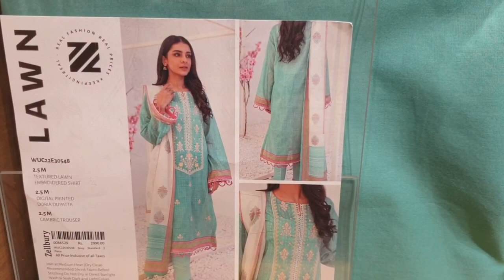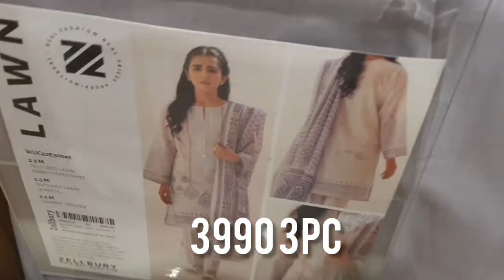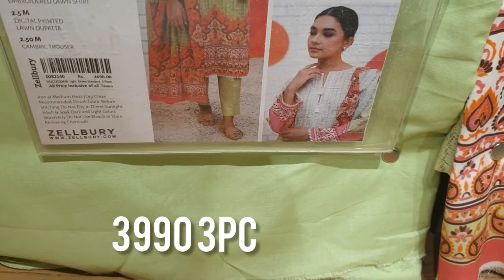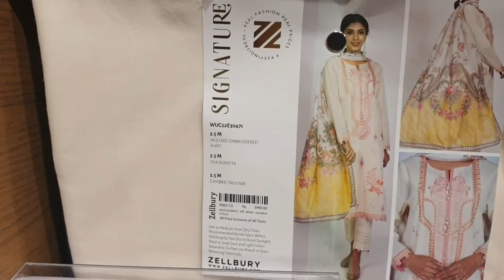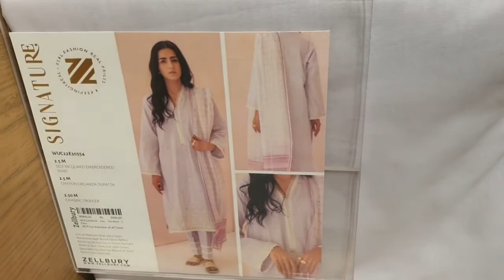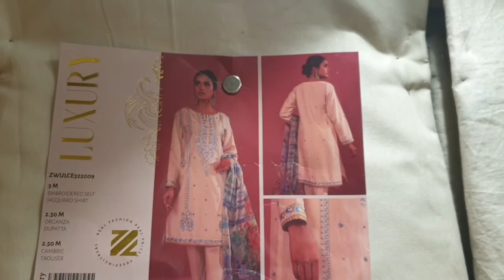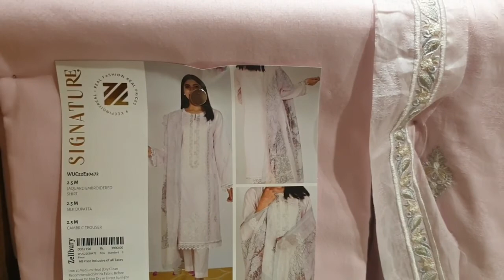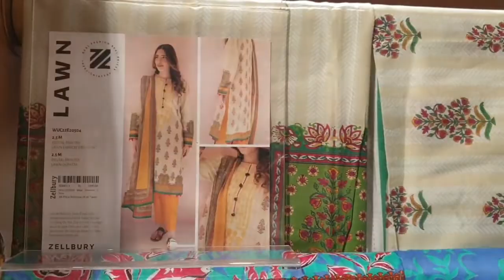Zellbury Embroidered Summer Collection New Volume 2022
Zellbury Embroidered Summer Collection New
volume. Embroidered 3pc  2pc  single shirts and freedom to buy  Collection.
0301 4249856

Playlist Pakistan Top Brands